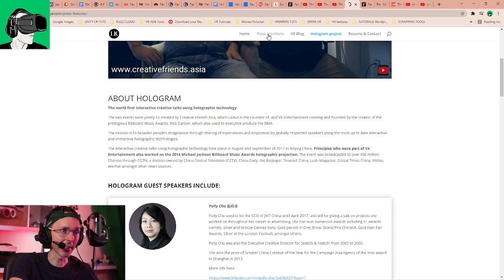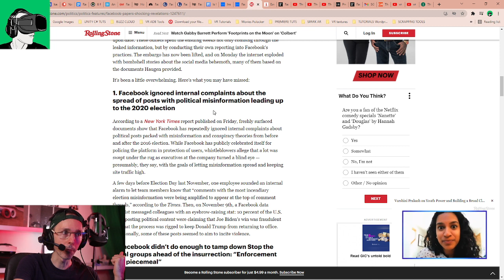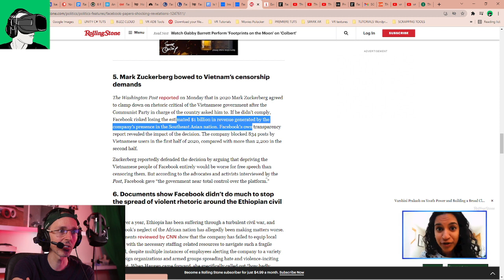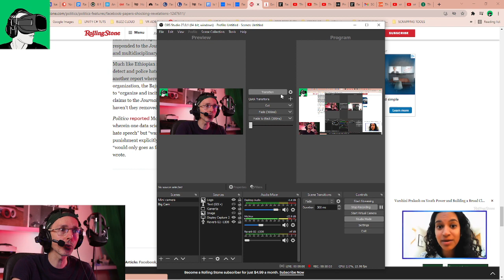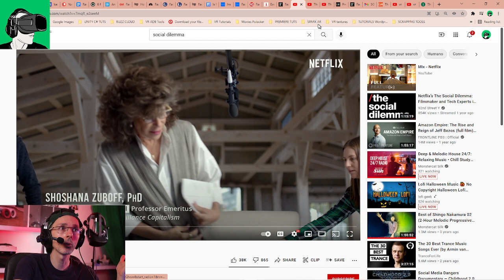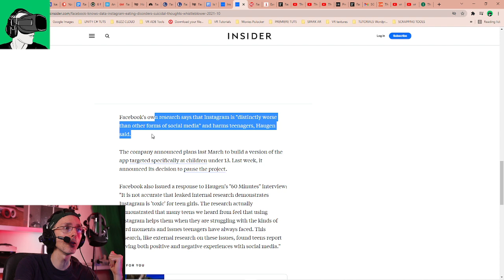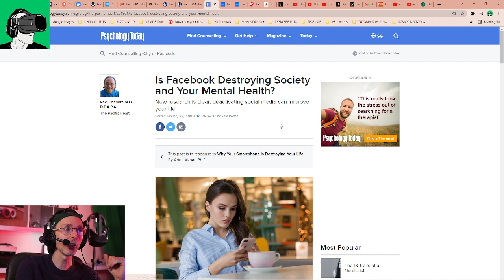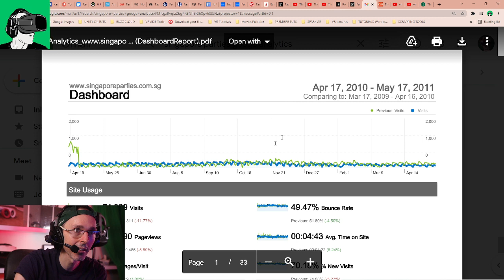FACEBOOK CONNECT 2021 CANCELLED on VR Essentials | here's why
Why is Facebook Connect 2021 Cancelled on VR Essentials?

Facebook Connect 2021 with the unveiling of various Oculus Quest 2, Oculus Quest 2 Pro, Oculus 3, AR technologies and all the works that are in progress will not be aired on the VR Essentials YouTube Channel due to a Media Boycott.

HEADPHONES & CONTROLLER
BATTERIES
1.5V rechargeable AA batteries

4K HDMI cable

4K HDMI cable